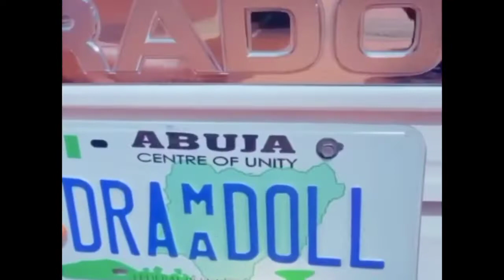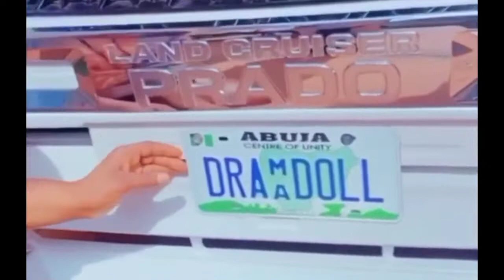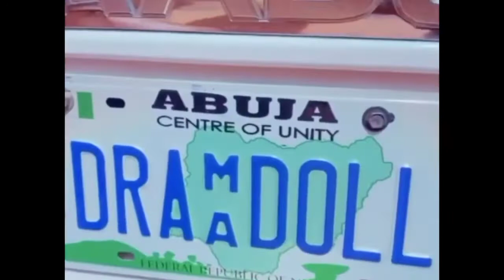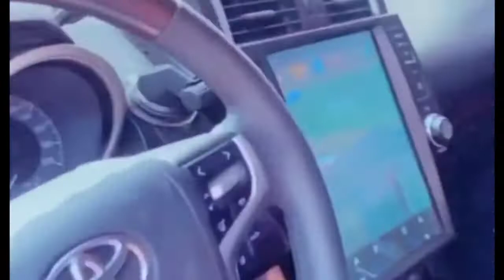DESTINY ETIKO BLOW HOT IT SHALL NEVER BE...